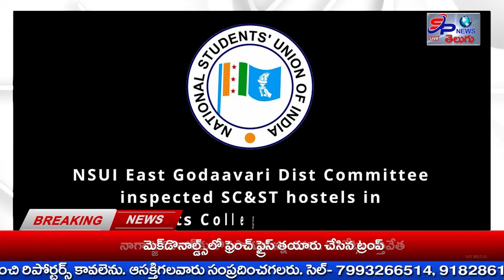రాజమహేంద్రవరం ఆర్ట్స్ కాలేజీ గ్రౌండ్ పక్కన ఉన్న ఎస్సీ ఎస్టీ హాస్టల్ ను పర్యవేక్షించిన NSUI